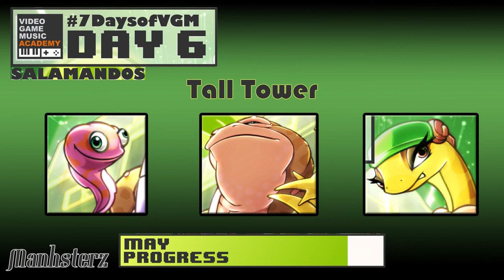SALAMANDOS | Tall Tower - Day 6 of 7DaysofVGM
♪ Hej !

► Need a composer for your project ? Indie games, indie movies, trailers, short animations.

♪ Music production by "Manhsterz" @Manhsterz

► Image from

► My hardware :
• Reaper Digital Audio Workstation
• Piano : Casio Privia PX-S1000
• External audio interface "Focusrite Scarlett Solo".
• Akai LPK25
• Akai MPD218
• Korg nanoKONTROL 2 midi controller
• Drums Roland TD-1K V
• Bass Ibanez GSRM-20B

► My main VSTs :
• BBC free orchestra discovery
• EastWest Composer Cloud (basically lots of VST)
• AirTech Xpand!2
• BIAS FX for guitar
• EZ Drummers for drums